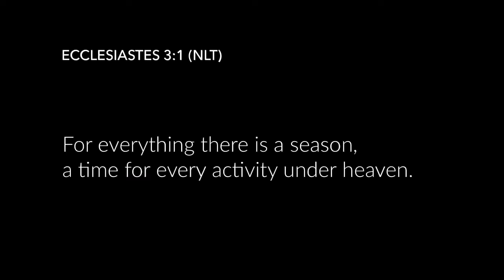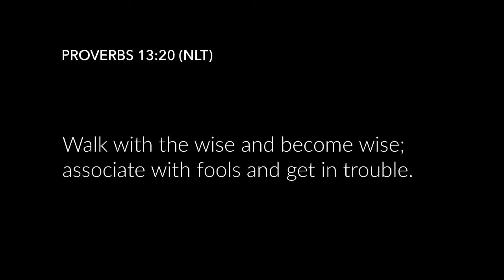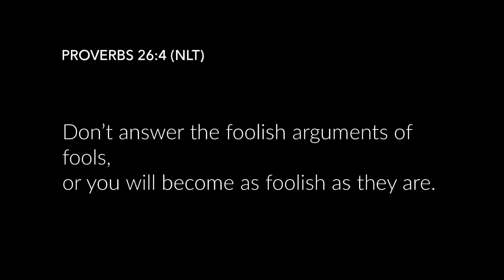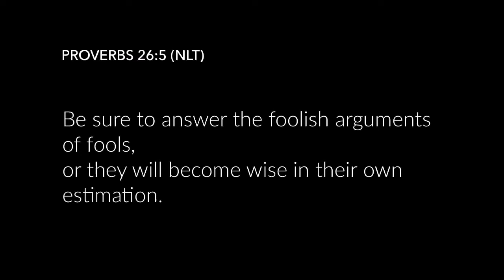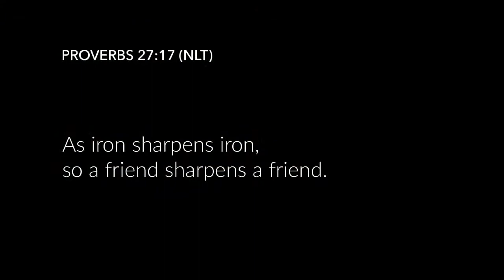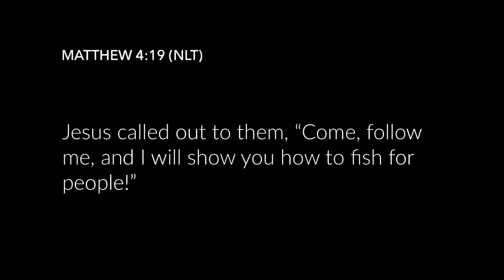Celebrating Summer: Circles